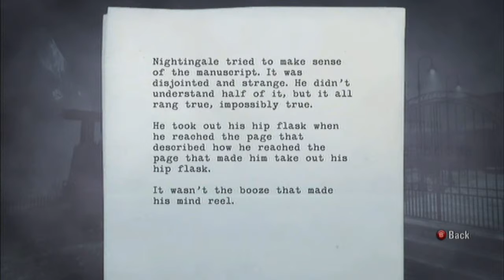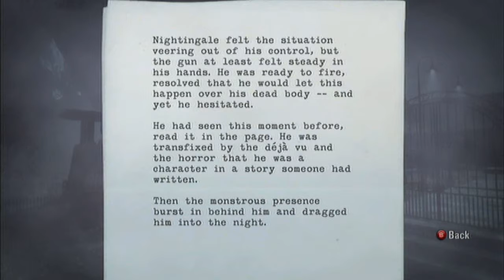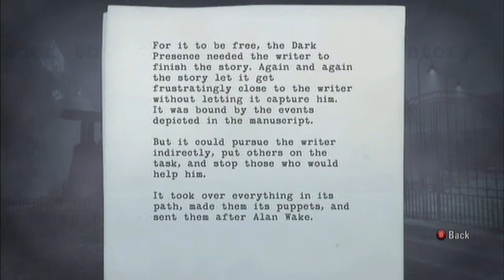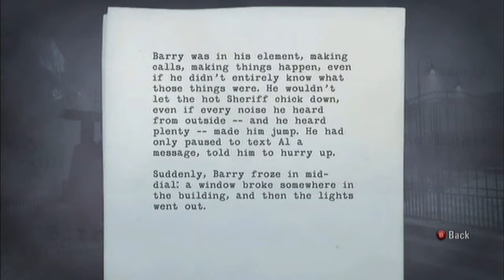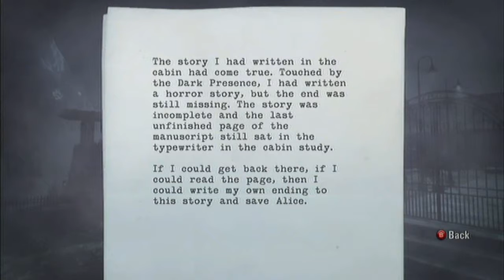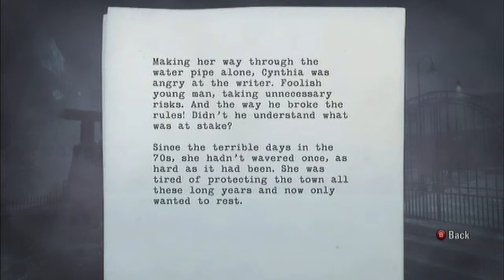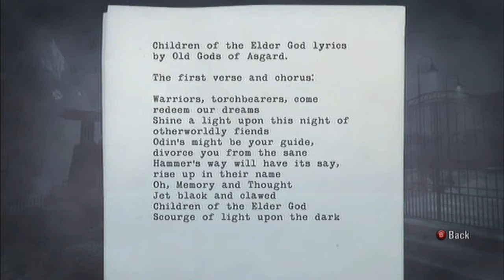Alan Wake Pages in Episode 5 The Clicker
As promised, here is the pages for Episode 5, The Clicker.